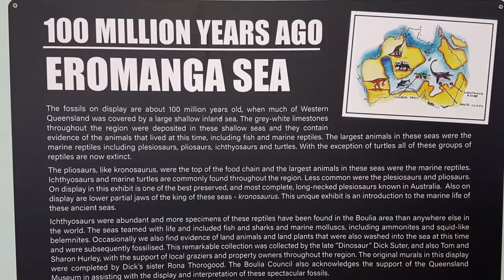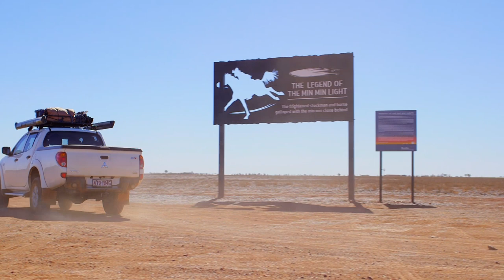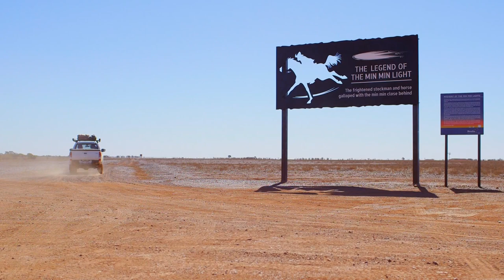Australien Skies3 - Strange Lights Appear. UFOS or Something Else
Australien Skies3 "Search For The Min Min" is now streaming on Amazon Prime.

Follow filmmaker Don Meers on a paranormal road trip across the sunburnt landscapes of the Australian outback in hopes of solving one of Australia’s greatest mysteries; the Min Min light.

For well over a hundred years, reports and stories have been told around campfires and passed down the generations of an elusive ghostly light that haunts the regional parts of Australia. Usually sighted at night, this mysterious anomaly has been known to display incredible speed and luminance and an eerie intelligence, often following travelers for hours on end. There has been a lot of speculation as to what these light phenomena could be: scientific, spiritual, even extraterrestrial. In spite of plenty of reports of people chasing after or being chased by the Min Min, no one has successfully captured one…yet.